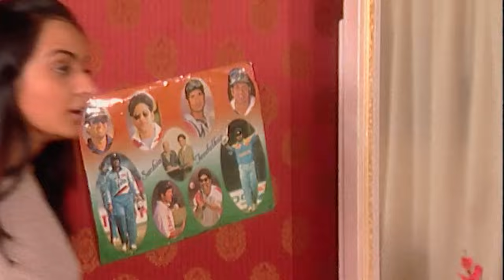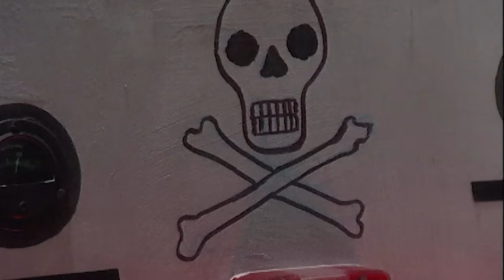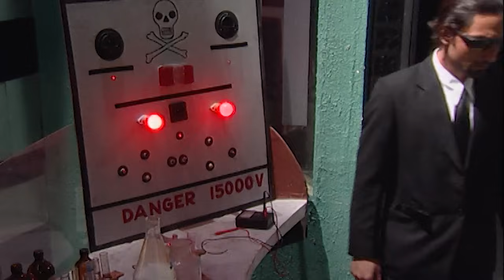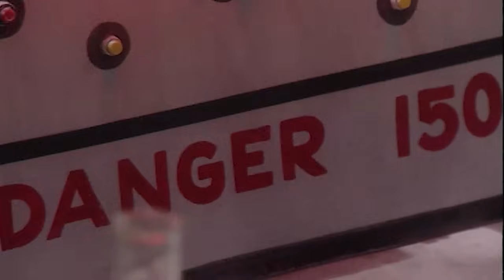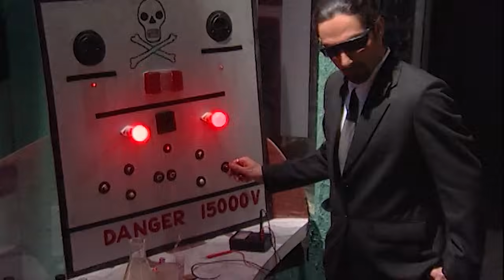शैतानी दानव ने किया Junior G के परिवार पर हमला | New Superhero Series 2024 | Latest Episode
Watch the New Episode of Junior G a Hindi TV Serial and one of the most popular tv shows

About Show:
Junior G is story about orphan boy Gaurav Ray, who can transform to his secret identity Junior G with his magical ring. The boy got his supernatural ability when he accidentally stumbles into the crash between two asteroids. Emerging a much-empowered child from the collision, his mission becomes to destroy the evil wizard genius, Fyumancho

जूनियर जी अनाथ लड़के गौरव रे की कहानी है, जो अपनी जादुई अंगूठी से अपनी गुप्त पहचान जूनियर जी में बदल सकता है। लड़के को अपनी अलौकिक क्षमता तब प्राप्त हुई जब वह गलती से दो क्षुद्रग्रहों के बीच टकरा गया। टक्कर से एक अत्यधिक सशक्त बच्चे के उभरने के बाद, उसका मिशन दुष्ट जादूगर, फुमांचो को नष्ट करना बन जाता है।

Junior G - Ep -  140 TO 142